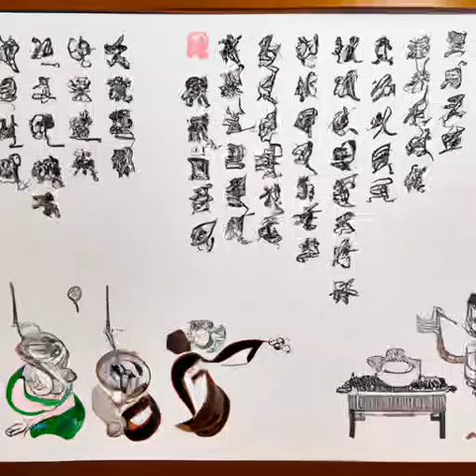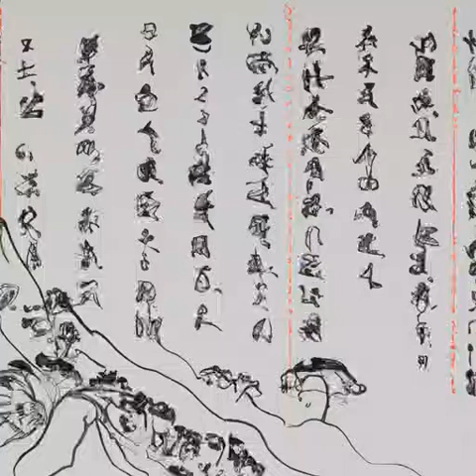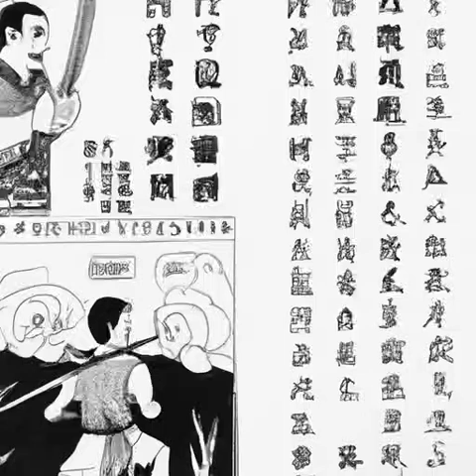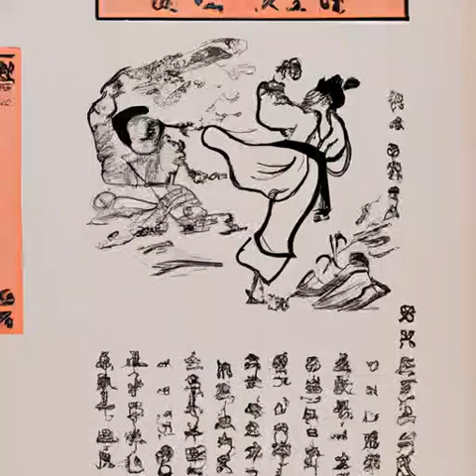第十八章 那些坛黄酒（第一卷 白马出凉州《雪中悍刀行》）